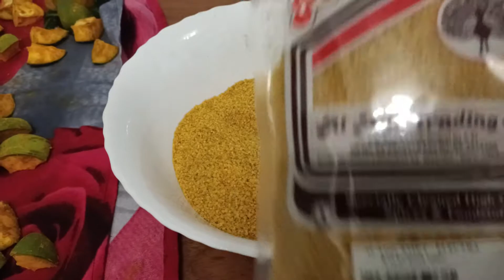MANGO PICKLE RECIPE || MY MOTHER'S MANGO PICKLE RECIPE || INDIAN VLOGGER RANJITA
HELLO FRIENDS

MANGO PICKLE
AAM LA AACHAR
MOTHERS RECIPE
MANGOPICKEL RECIPE
BASTAR GIRL IN DUBAI